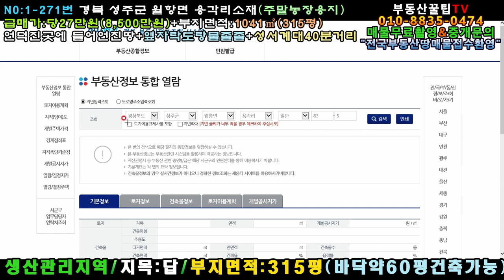N0:1-271번#경북성주군월항면용각리주말농장용지.성주군월항면용각리주말농장부지.성주군월항면용각리주말농장지.성주군월항면용각리농지원부땅.성주군월항면용각리농지원부농지.성주군월항면산골농장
경북 성주군 월항면 용각리 주말농장용지

급매가:당27만원(\85,050,000원)

지   역:계획관리지역

지   목:답

특   징:남서향 콘테이너농막주택지,3M교각다리

언덕진곳에 들어언친땅+묵혀진 평평한땅

옆자락으로 1급수도랑물 "쫄쫄쫄"

농사용전기인입가능+지하수는 파야될듯

나름 앞자락 확트인땅

성주읍내15분/왜관읍내15분/성서계대40분거리